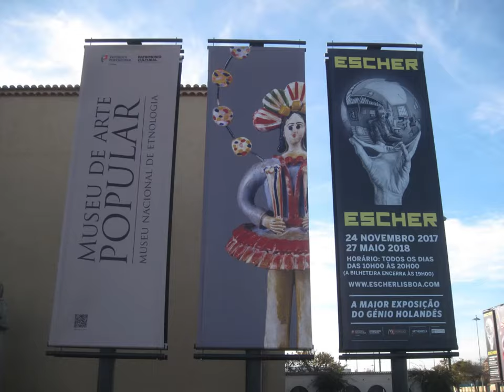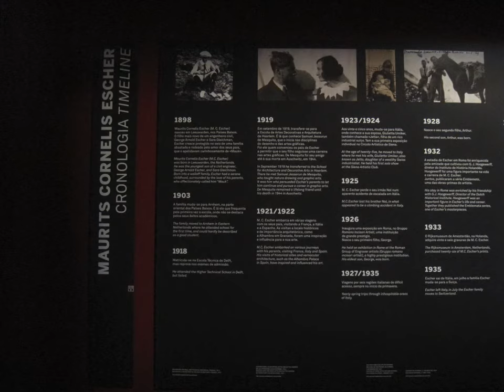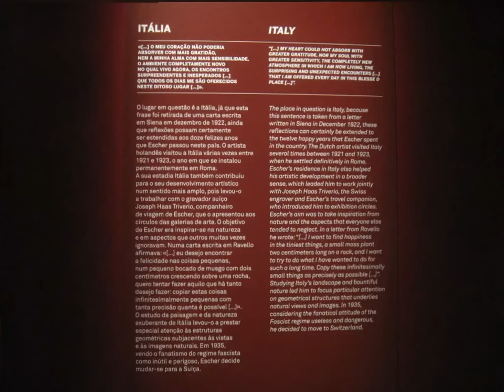ESCHER. Museu de Arte Popular (1 de 4)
"O meu trabalho
é um jogo,
um jogo
muito sério".
Pequena apresentação minha com algumas fotos minhas, tiradas "in loco".
(Nota: dada a necessidade de enquadramento das fotos, algumas das legendas, podem não corresponder ao quadro visível)
Terça-Feira, 5 de Dezembro de 2017.
MUSEU DE ARTE POPULAR, LISBOA